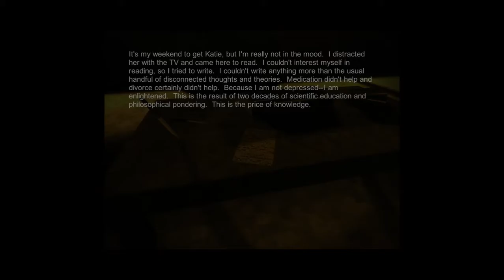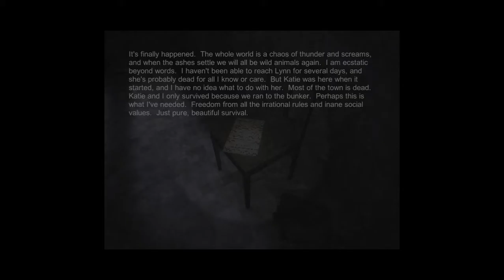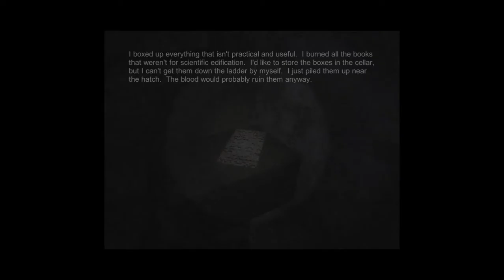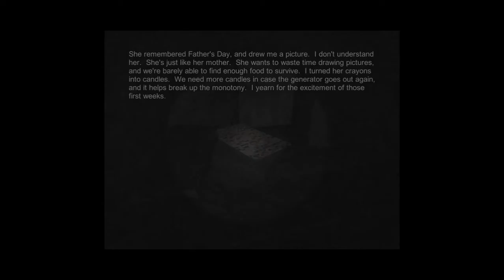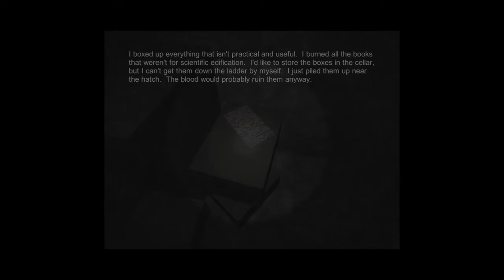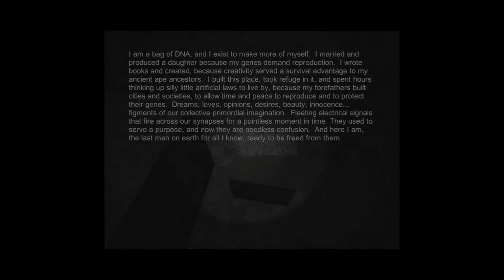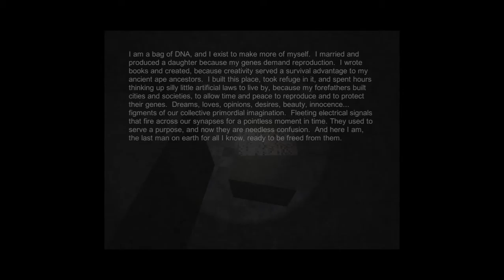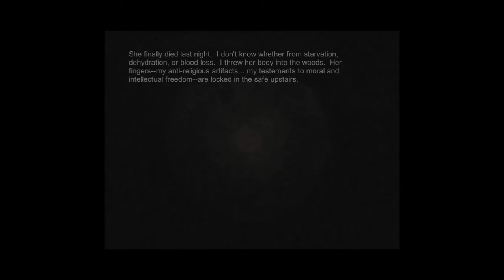Fingerbones - A Note-Worthy Experience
We challenge ourselves to make an eerie game as derpy as possible.